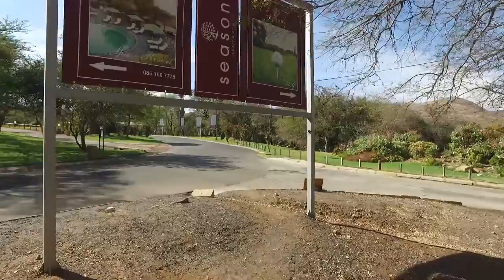981 m&#178; Land for sale in North West | Hartbeespoort Dam | Seasons Lifestyle Estate | T809463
981 m² Land available in Seasons Lifestyle Estate, 366 bushveld golf estate, Owning  a home at Seasons Lifestyle Estate is the ultimate property investment. Seasons Lifestyle Es